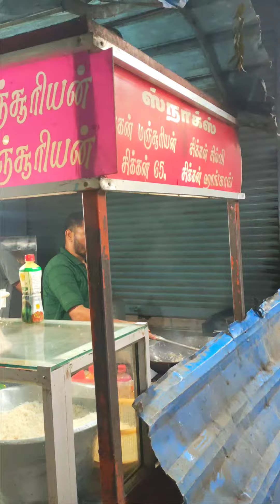🌶️காரமா fried rice🥵 சாப்பிடணுமா இங்க போலாம் 🔥DRAGON FAST FOOD | TUTICORIN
Join seithu support pannunga

In this video contains about Chilli fried rice  (Dragon fast food TUTICORIn)

give away video URL

GOOGLE

SRK Mathan

GOOGLE